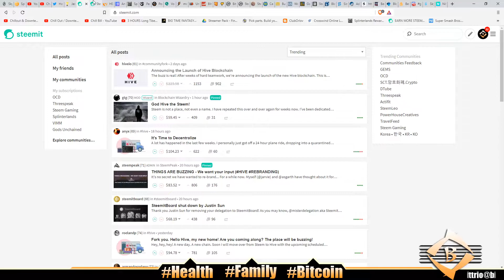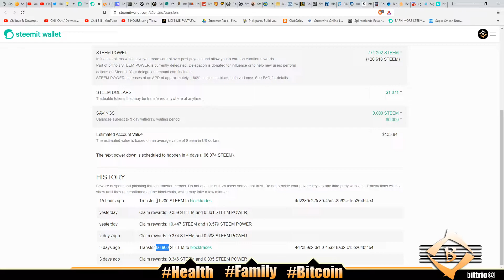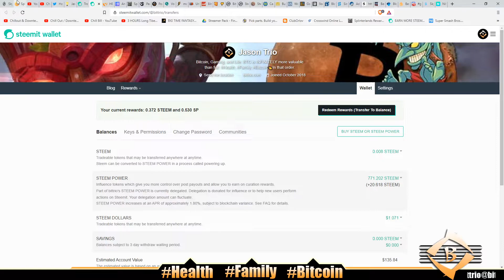IT'S THURSDAY! | SPLINTERLANDS #996